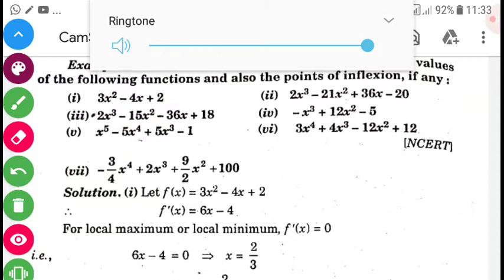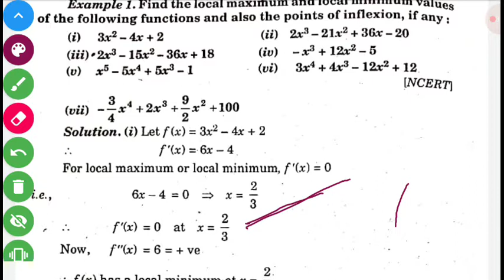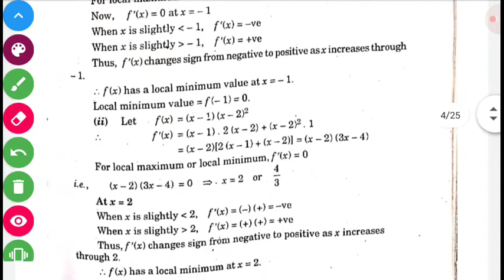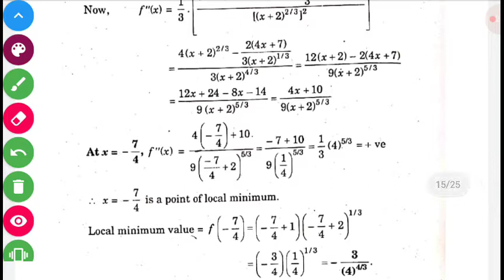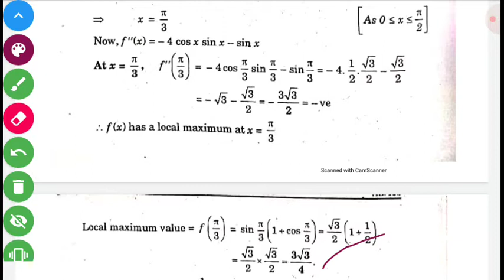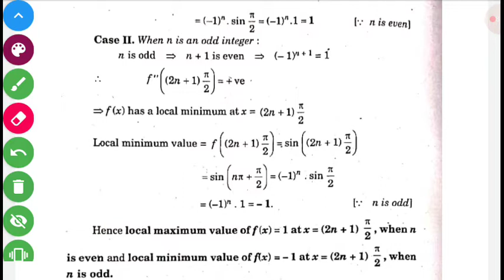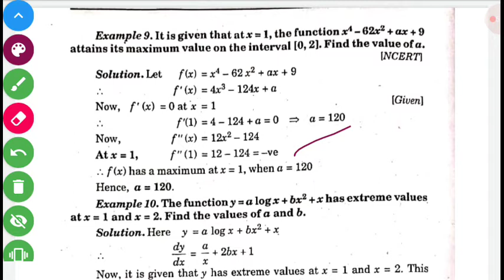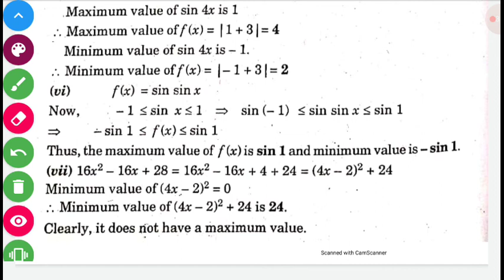APPLICATIONS OF DERIVATIVES BY DEVI SINGH SIR